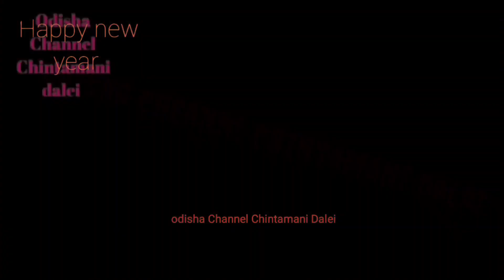Happy new year odisha channel ChintaManiDalei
Happy new yearodisha channel ChintaManiDalei

Happy new year 2023
Rabeeca khan
new year
new video

 Odisha Channel ChintaManiDalei